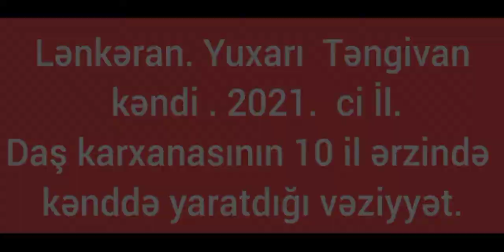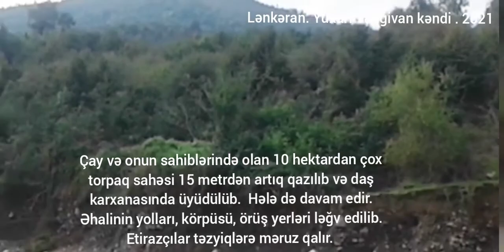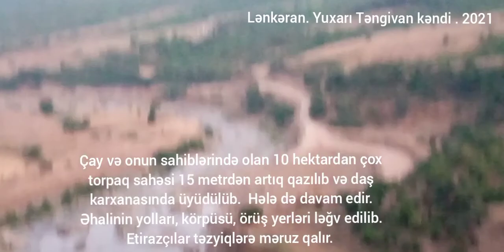25 iyun 2021